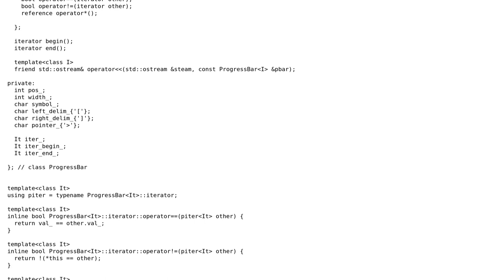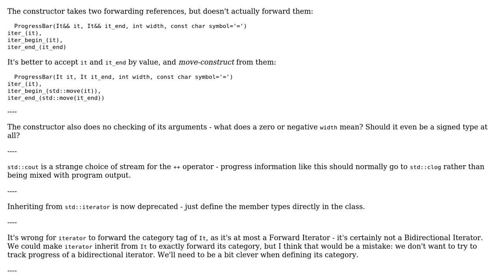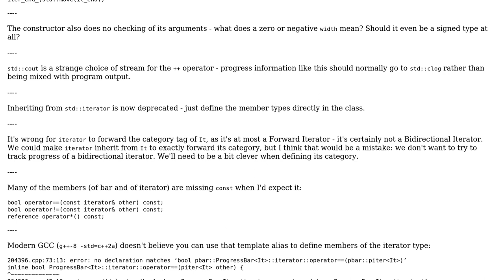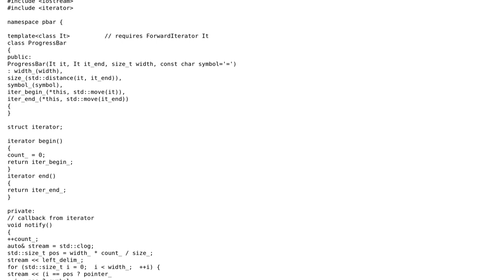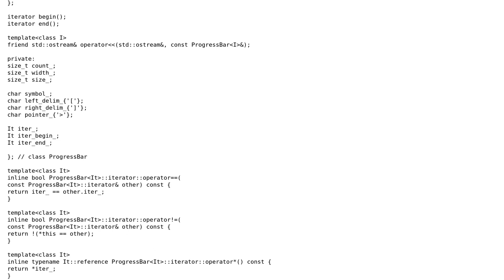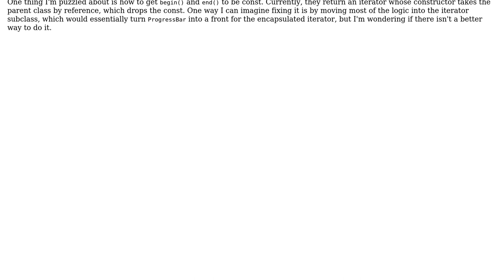Code Review: Progress bar wrapper class in C++ (3 Solutions!!)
Code Review: Progress bar wrapper class in C++

With thanks & praise to God, and with thanks to the many people who have made this project possible! | Content (except music & images) licensed under CC BY-SA | Music | Images & others | With thanks to user Zathorix user Toby Speight and the Stack Exchange Network Trademarks are property of their respective owners. You are responsible for your own actions.